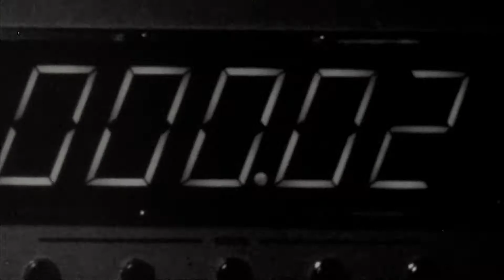Let's Look at Titanfall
Shooty bang punch the robot! It's Titanfall!